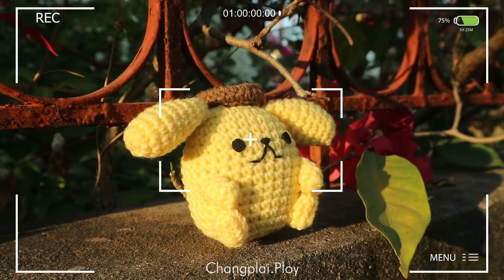Crochet with me 🥕 Ep.4 | Pom Pom Purin 💛 Free Pattern | Changplai.Ploy (link in description box)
Pom Pom Purin 💛
Pattern by Changplai.Ploy